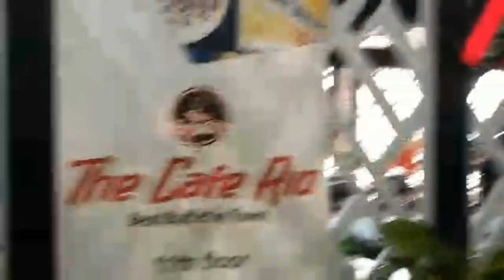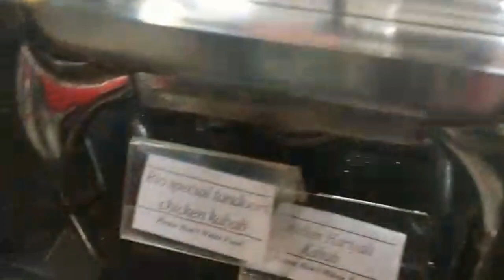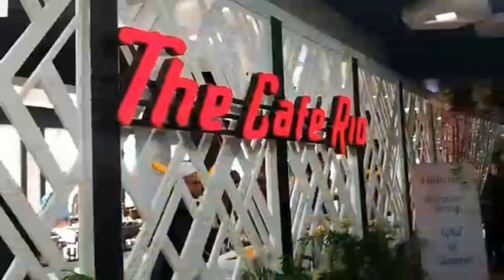Hungout |samima Labiba | Desi vlog |lovebirds ...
Hlw everyone, Onk din por vlog a aslm ato din vlog korte pari nai karon kisu problem chilm tai but abr suru hobe amr vlog r aita  food vlog kori na...